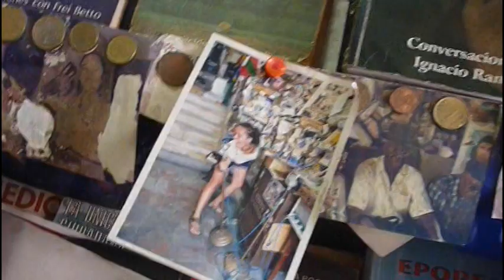La ESCALERA libreria SANTIAGO de CUBA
ZEMDOKU. such a great place !!